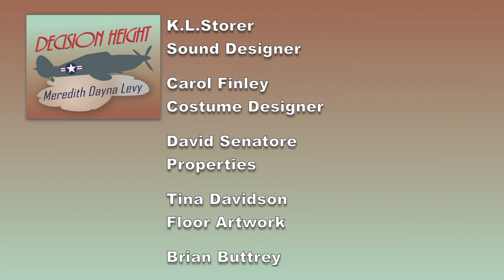DTG promocast 1920-02 Decision Height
DV movie to promote the Dayton Theatre Guild production of DECISION HIGHT Meredith Dayna Levy. Directed by David Senatore; produced by Kathy Mola. Featuring Heather Atkinson, Janell Blanks, Susie Gutierrez, Kat King, Amy Leigh, Wendi Michael, Carly Laurette Risenhoover-Peterson, Amanda Schrader, and Samantha Stark.

'DECISION HEIGHT' by Meredith Dayna Levy

showing weekends October 11-27, 2019

The Dayton Theatre Guild at the Caryl D. Philips TheatreScape
430 Wayne Avenue, Dayton, Ohio 45410

"Get Your Tickets Now"
or "Buy Tickets" on our facebook page

individual tickets at the door:
Adult: $19
Senior (60 or older): $17
Student: $12
*individual tickets purchased online or by phone include a $1 convenience fee.

CHILDREN UNDER SEVEN WILL NOT BE ADMITTED

The cast (in order of appearance):
Wendi Michael as Mrs. Deaton
Amanda Schrader as Virginia
Samantha Stark as Eddie
Carly Laurette Risenhoover-Peterson as Norma Jean
Heather Atkinson as Rosalie
Amy Leigh as Alice
Susie Gutierrez as Carol
Janell Blanks as Ziggie Lewis
Kat King as Mildred

David Senatore - Director
Sarah Caplan - Production Stage Manager
Kathy Mola - Producer
Logan Dabney - Scenic Designer
Richard Waldeck - Lighting Designer
K.L.Storer - Sound Designer
Carol Finley - Costume Designer
David Senatore - Properties
Tina Davidson - Floor Artwork
Brian Buttrey - Lighting Technician
Mandy Shannon - Sound Technician

"DTG Promocast 1920-02 'Decision Height'" Producer & Director K.L.Storer

Promocast graphics by Wendi Michael & K.L.Storer

Promocast Still Photography by Gregory Brugger

and we are on facebook
search for: Dayton Theatre Guild